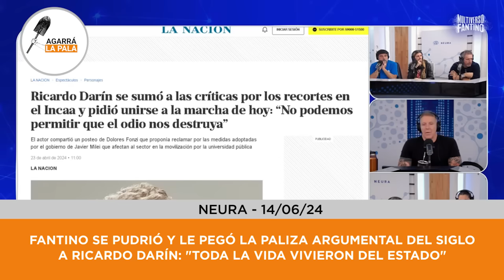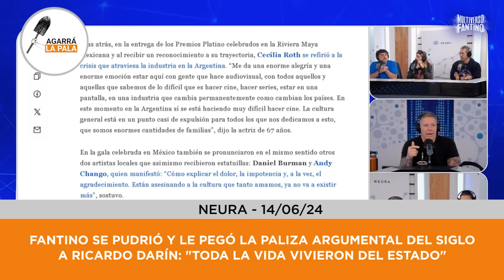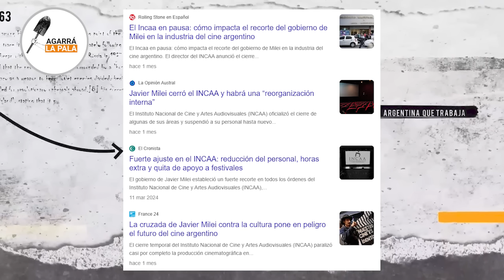FANTINO SE LA PUDRIÓ A RICARDO DARÍN Y LE PEGÓ LA PALIZA DEL SIGLO: "VIVIERON SIEMPRE DEL ESTADO"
El conductor de Neura respondió a los dichos del actor contra su persona tras haber realizado un spot a favor del INCAA que claramente era campaña política para Massa durante las elecciones.